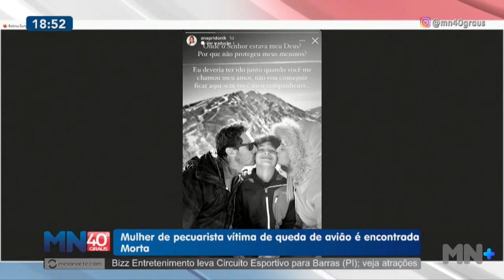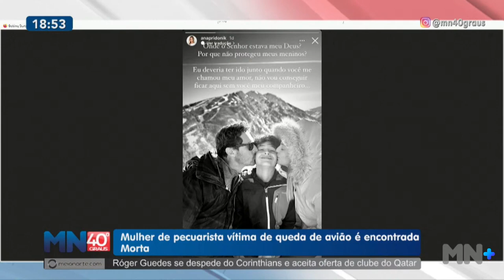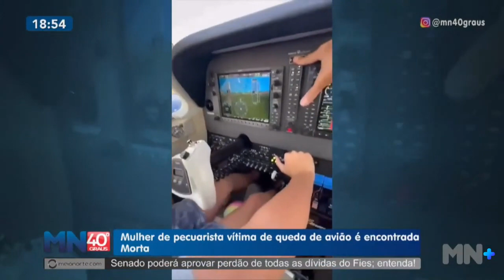Mulher de pecuarista vítima de queda de avião é encontrada Morta